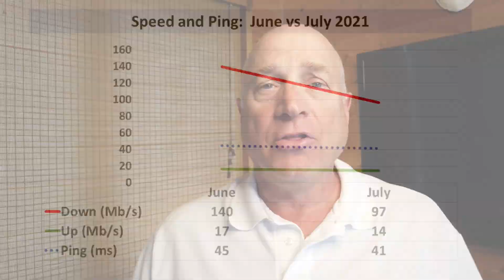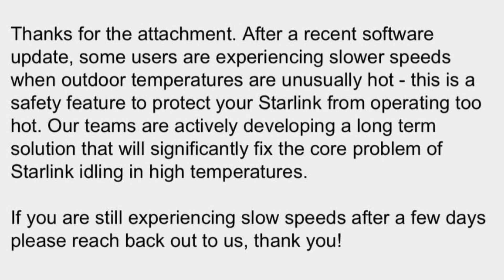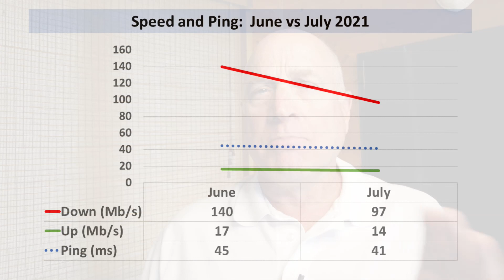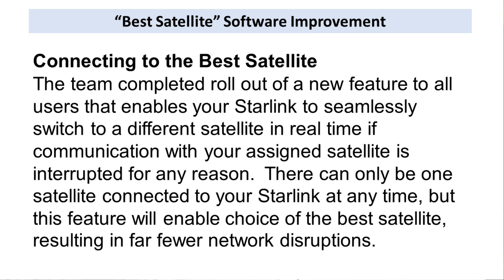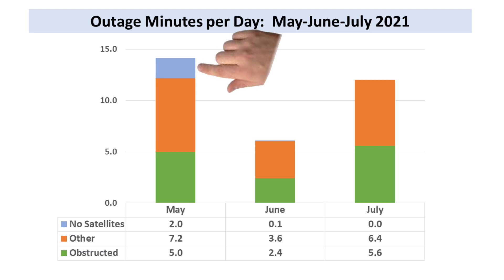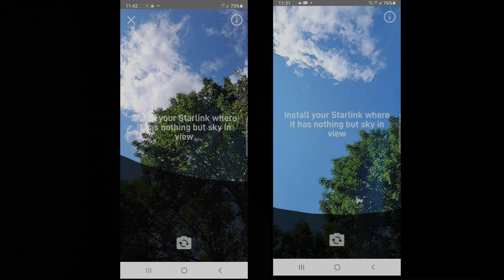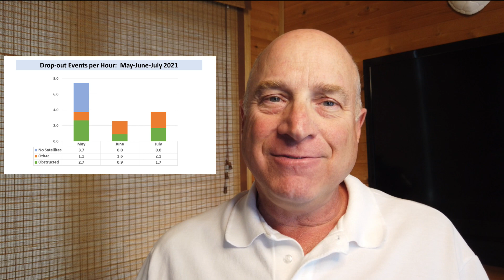Starlink: Is it getting worse?! A July Update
Here's an update on my experience with Starlink in July 2021. Measurements show some deterioration. let's talk about that and what I could do about it! I'm location in Ontario, Canada at about latitude 44.5°N.

I use CyberLink PowerDirector 365 to edit my videos.  PowerDirector now includes free access to Shutterstock stock footage!